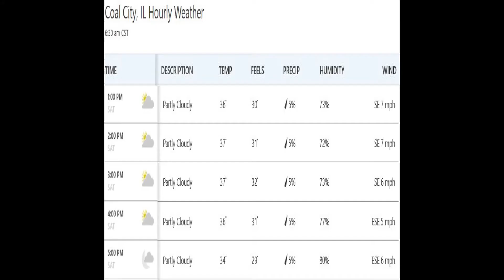Deep Dish Football Playoff GOTW Coal City vs St. Francis Coach Big Pete Final Thoughts Quarterfinal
Well it is Friday Morning day before Class 4A Quarterfinal Game in Coal City

Remember Breakfast With Coach Big Pete Sunday 10am
Deep Dish Football Playoff Game of the Week  Coal City vs St. Francis
with Coach Big Pete
2019 Season Quarterfinal Playoffs for the IHSA

Like the Work?